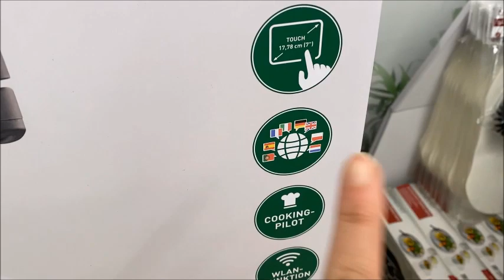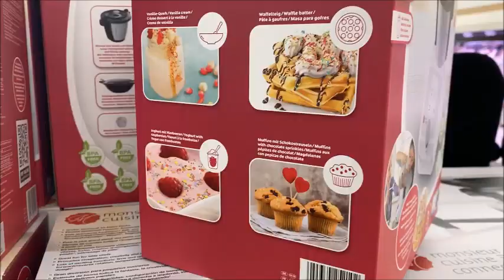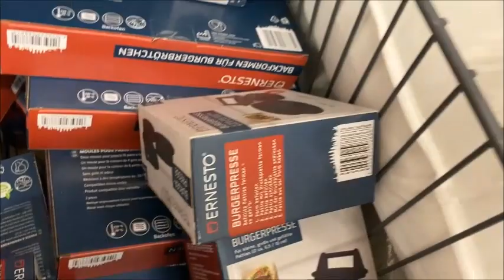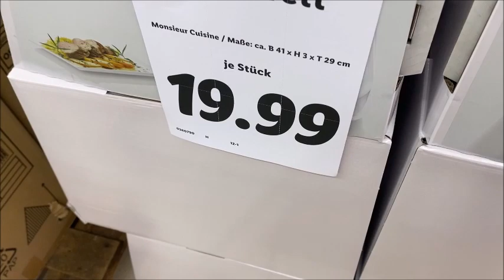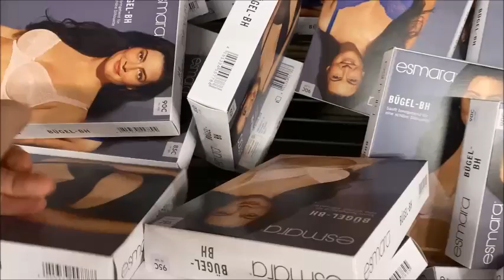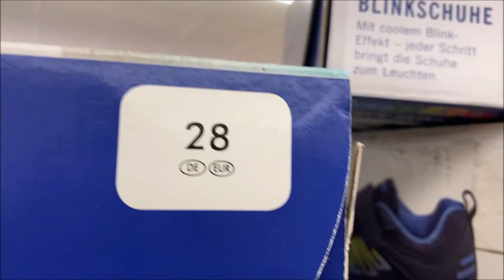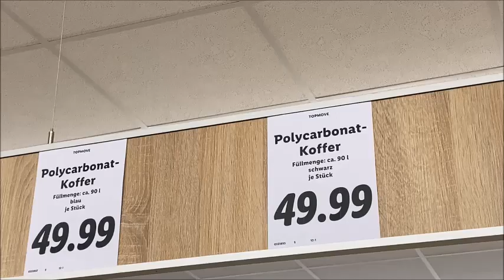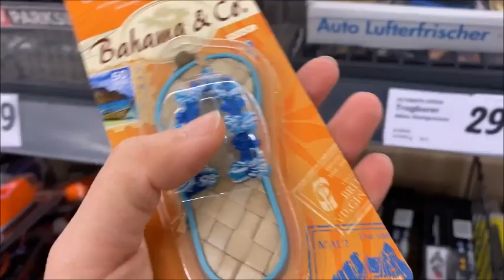Lidl 21 3 2022هميزات روعة عند ليدل😲 ترموميكس🤩 للكبار و أطفال😍 بثمن مناسب و ملابس 👩🏻رائعة لنساء